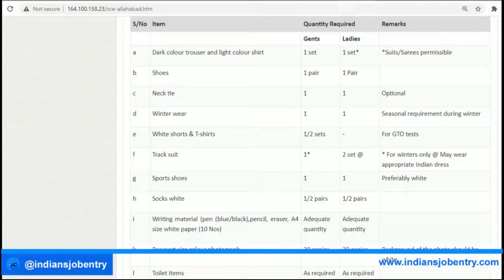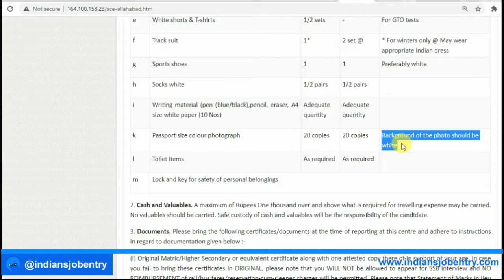Army SSB Mai Kaisa Photo Le Jana Hai | Army SSB Most Important Document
This video is news of Army SSB Mai Kaisa Photo Le Jana Hai @indiansjobentry.

and SUPPORT

Dosto yahaan is video mai humne aapko is video mai Indian army ke SSB ke bare mai jankari batayi hai ki aapko ssb mai kon or kitni photo leke jani hai .

Covered Topics :
1. Army
2. Army Ssb
3. Army Ssb 2021
4. Army Ssb 2022
5. Army Ssb Photo Kaisa Lagega
6. Army Ssb Latest Photo Kon Sa Le Jana Hai
7. Army Ssb Important Notice
8. Army Ssb Mai Kaisa Photograph Chahiye